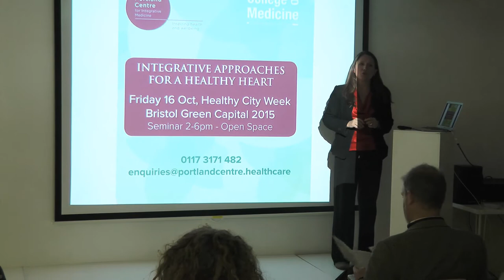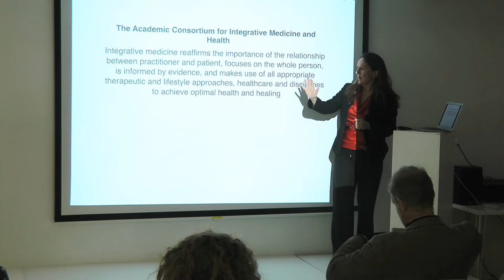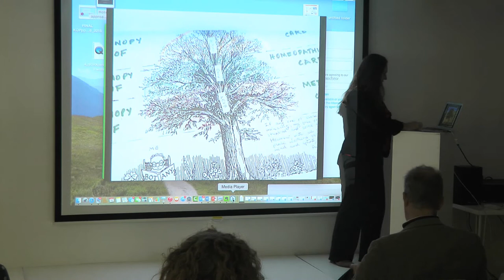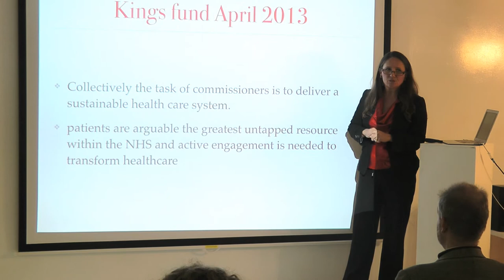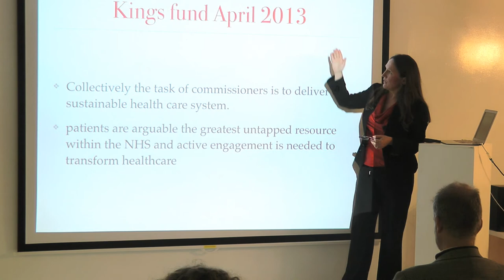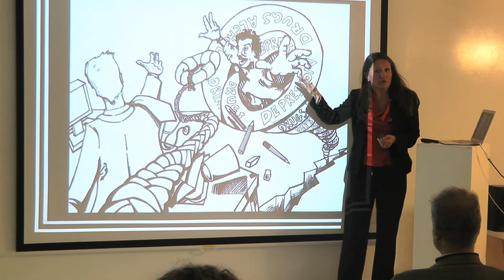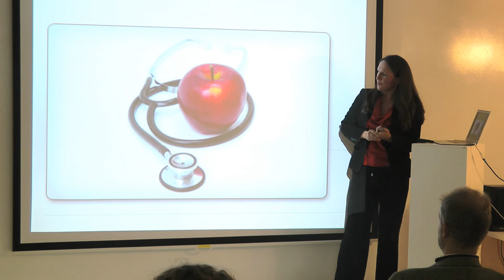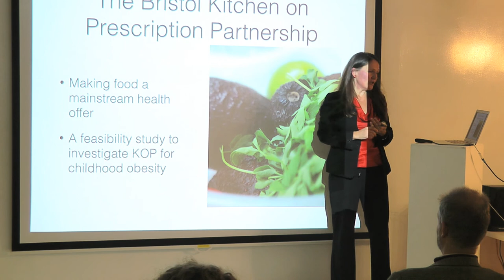PCIM 'Heart' Seminar - Welcome from Dr Elizabeth Thompson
PCIM SEMINAR OCT 16: HEALTHY CITY WEEK 2015

Welcome and introduction from Dr. Thompson,  Lead Clinician and CEO for the Portland Centre for Integrative Medicine (PCIM)

"IM approaches for a healthy heart" was organised by the Portland Centre in collaboration with the College of Medicine.

This half-day seminar was aimed at healthcare professionals interested in finding out more about cardiovascular health from an Integrative Medicine (IM) perspective. IM is a holistic, evidence-based approach which makes intelligent use of all available therapeutic choices to achieve optimal health and resilience for our patients. This includes conventional medical therapies as well as other modalities centered around lifestyle and mind-body techniques like mindfulness and Tai Chi.

Speakers at the seminar included Dr Diane Bruce (consultant cardiologists) and Dr Andrew Morrice (GP), along with patients who have benefited from an integrative approach. There were also presentations from holistic practitioners as well as the CEO of the Portland Centre for Integrative Medicine (PCIM), Dr Elizabeth Thompson.

There was an emphasis on practical tips/strategies to use with patients and self-care initiatives which will mean clinicians left the session with a better understanding of what IM can offer and better able to manage the patients they see every day.